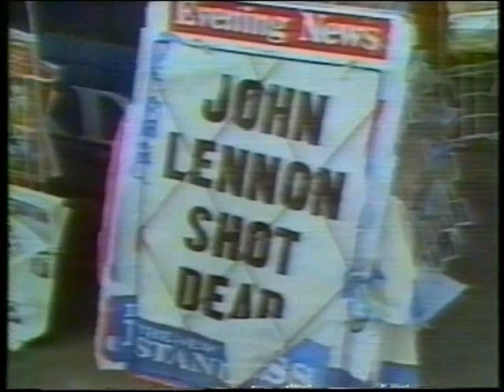Elton John Empty Garden Parkinson 1982